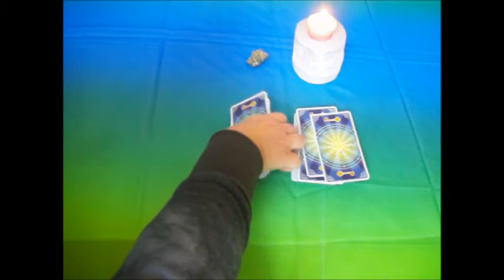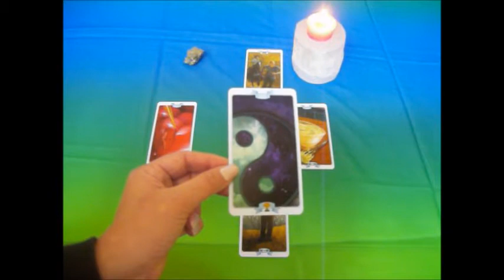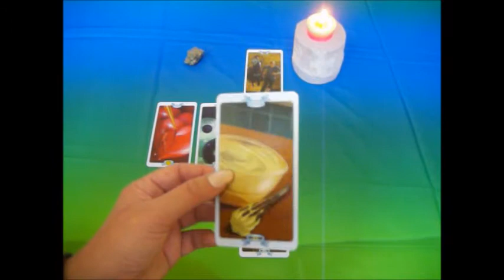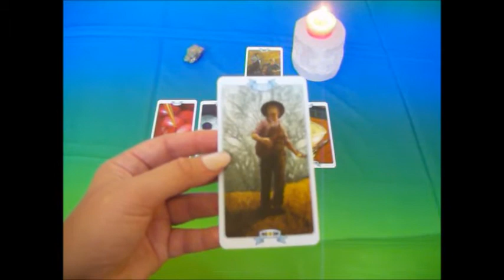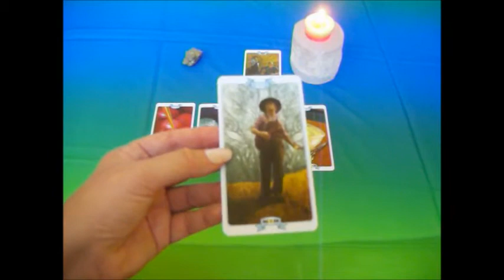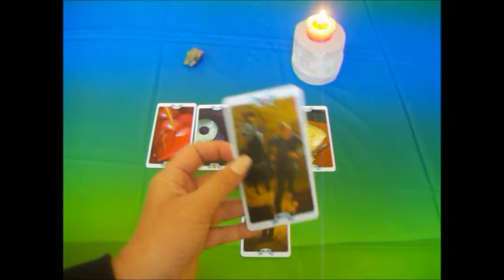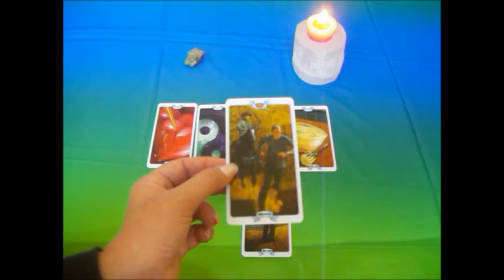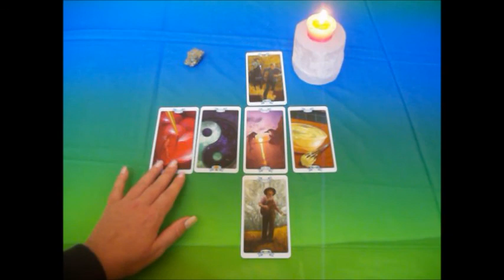SAGITTARIUS TAROT READING APRIL 2016 LAW OF ATTRACTION TAROT!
Sagittarius April 2016 Law of Attraction Tarot Reading is here! Please also watch my introduction videos and the step by step process on how to apply the Law of Attraction to your life and get the most of this reading and future readings.

(Step One, Who am I?)
(Step two, What do I desire?)